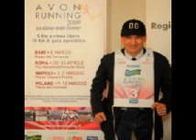Aldo Rock Calandro - puntata 23-12-2011 p.1 NO VIDEO